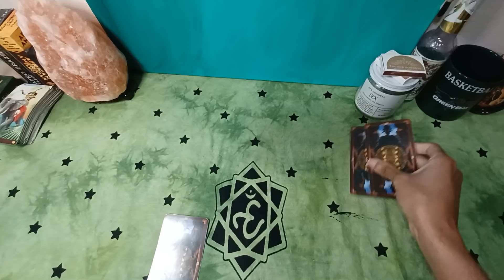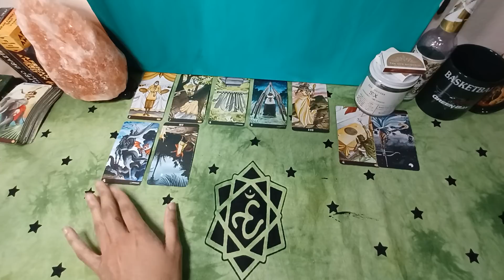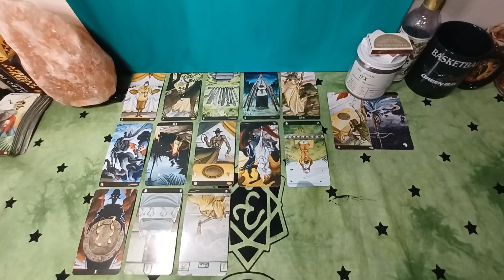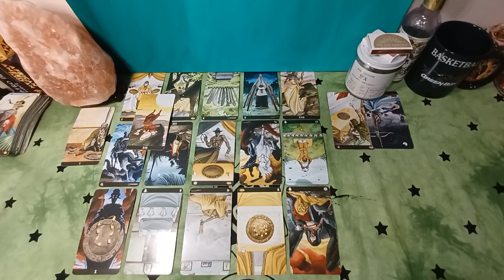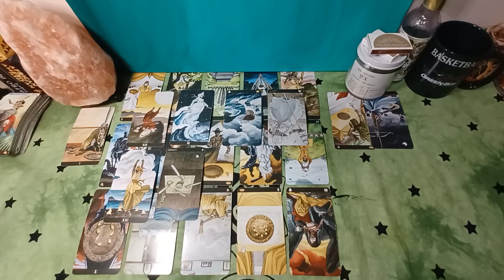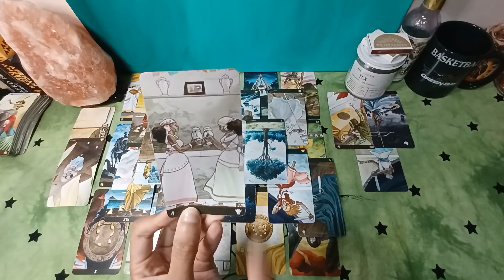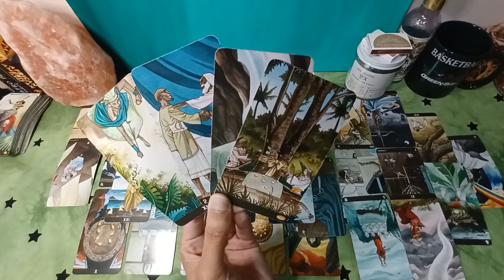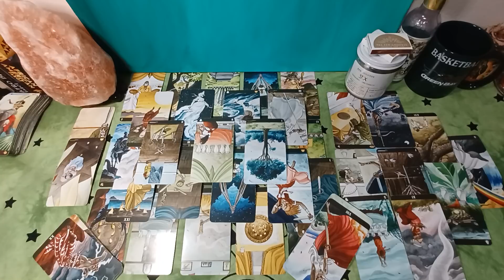♊ Gemini 🎉A Reunion🎊...That A 3rd Party Is P!SSED About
January 2022 weekly & daily tarot horoscope messages for all ☀️sun, 🌕moon, ⬆️rising, Venus signs and their cross-watchers.🃏Tarot readings for the following signs: